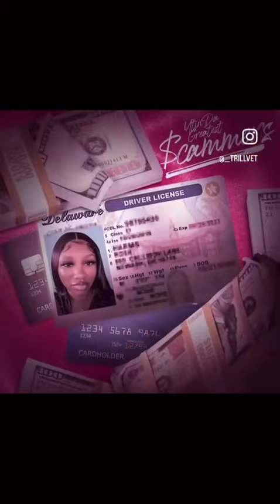YTIN THE GREATEST - SCAMMERS (snippet) 2024